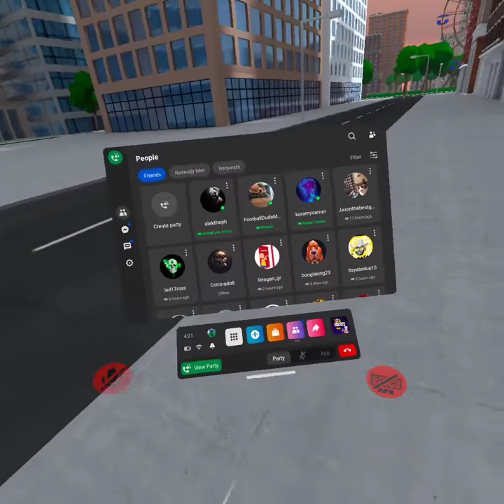I Became Spider-Man In VR (VrChat)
SPOOOOODER-MANN